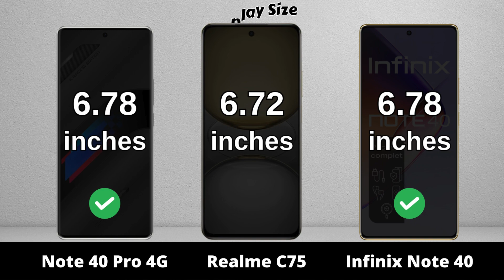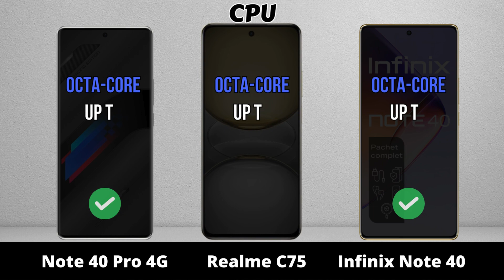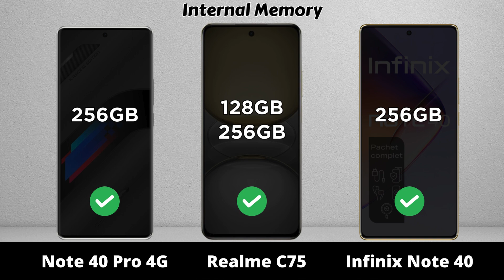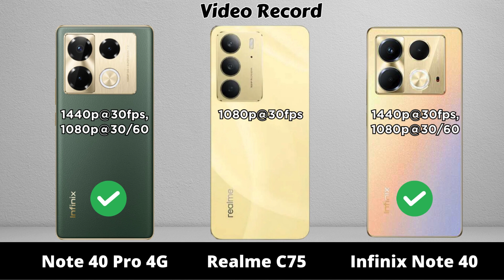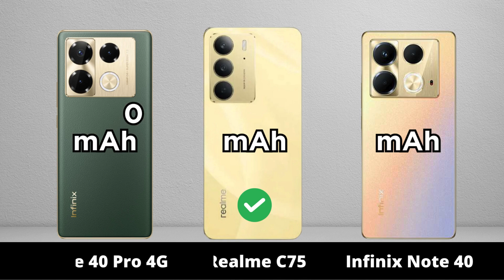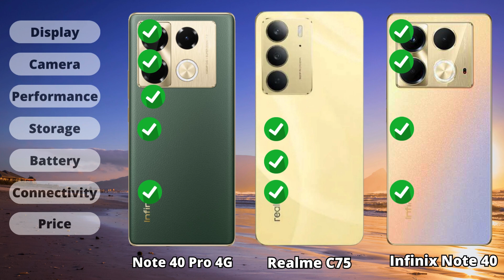Infinix Note 40 Pro vs Realme C75 vs Infinix Note 40